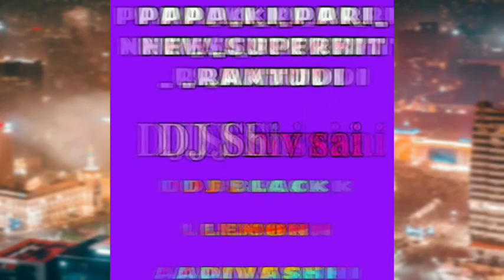PAPA_KI_PARI_NEW_SUPERHIT_RAMTUDI_DJ_SHIV_SAI_DJ_BLACK_LEMON_ADIVASHI_🎵🎧